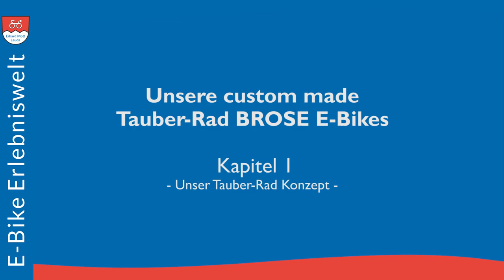Unsere custom made Tauber-Rad BROSE E-Bikes | Kapitel 1 | E-Bike Erlebniswelt Erhard Mott Lauda